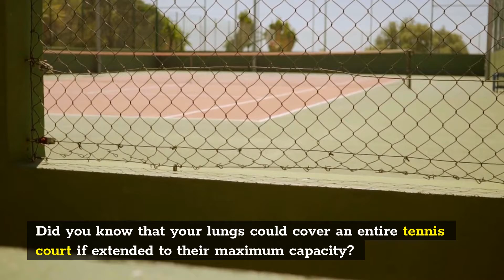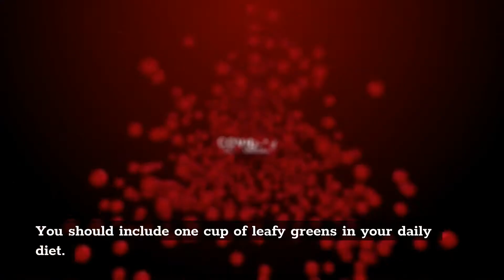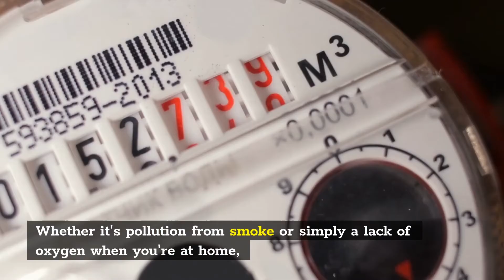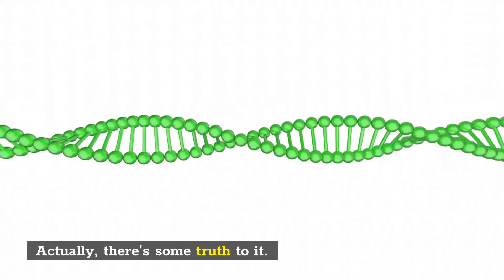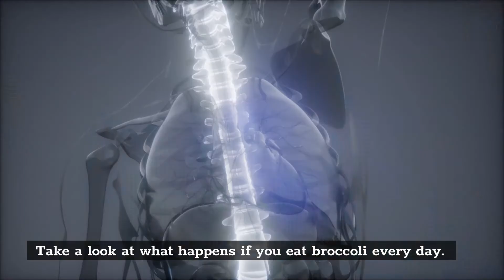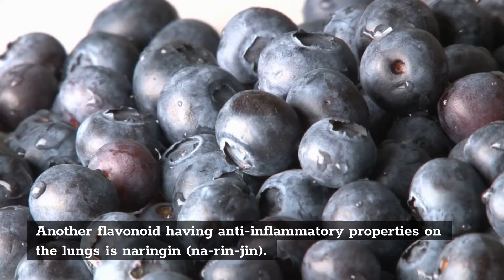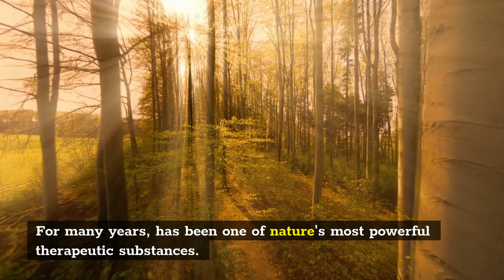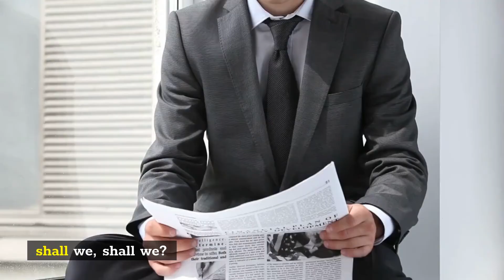DETOX Your LUNGS With These 12 Simple Foods | Healthier Stronger Lungs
Did you know if stretched to full capacity, the lungs would cover an entire tennis court? Healthy lungs are vital to life. They provide oxygen to the blood while filtering out waste products through breathing. All those pollutants and dust particles around you don’t make things easy for the lungs. They need an additional boost from foods that are rich in antioxidants. In today's video, let’s discuss 12 of those foods in detail.